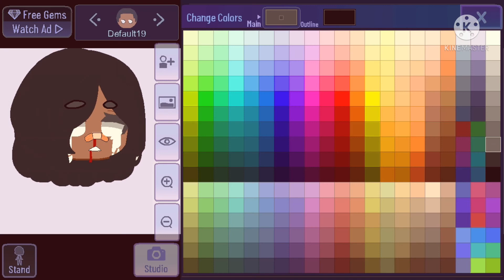~gacha-face-ides-~ no codes